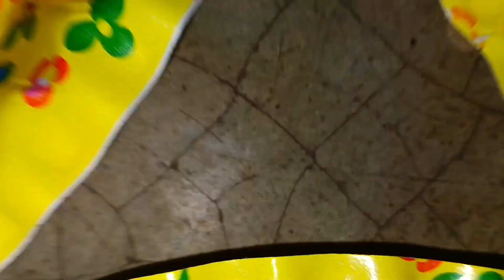ভাজা পিঠে খেতে ইচ্ছে করলো তাই ঝটপট বানিয়ে ফেললাম এবং তোমাদের সঙ্গেও সেটা শেয়ার করলাম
এবার থেকে ইচ্ছে করলেই খুব সহজে বানিয়ে ফেলুন বাড়িতে ভাজা পিঠা